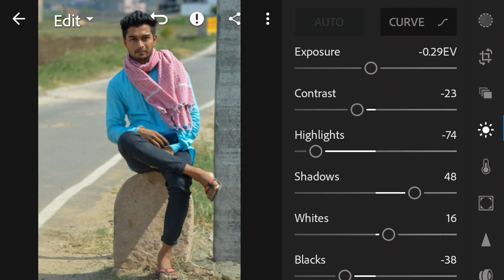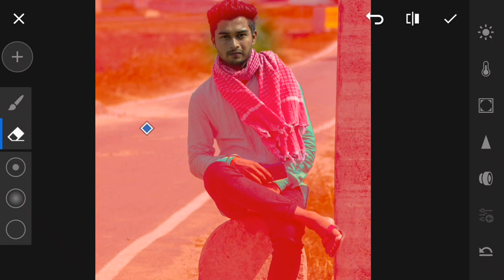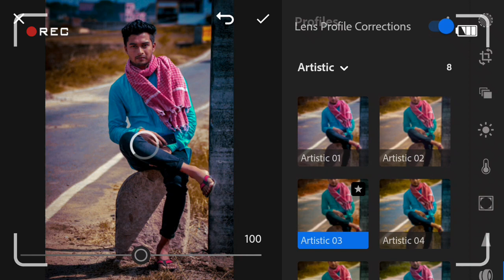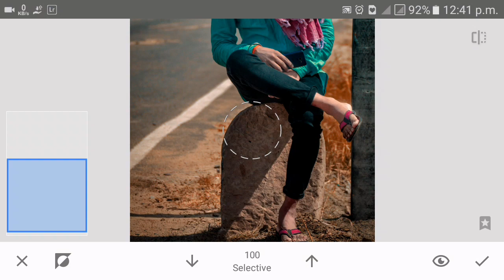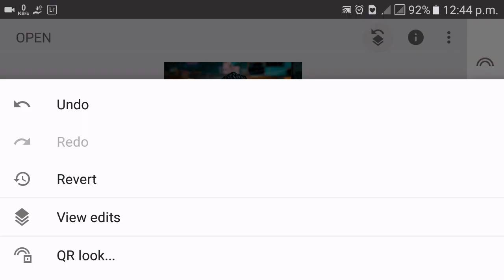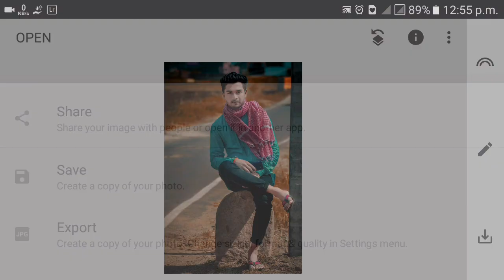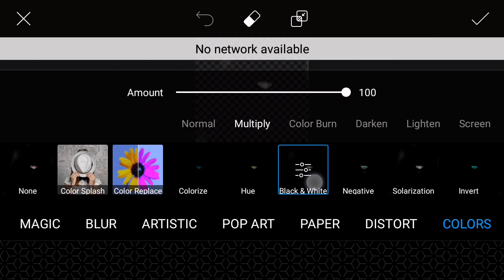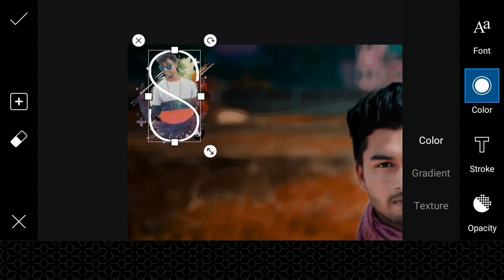HDR+ Face Spotlight+ Oil Paint+ Smoother Effect Mixeup in Picsart+Snapseed+Lightroom CC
Radhe radhe frnds
    Dosto agar apko ye video pasand aaya to Like kro Comnt kro Or Jyada se jyada share kro

   OR AGAR AAP PHOTO EDITING KARWANA CHAHTE H TO MUJHE FB PE CONTACT KARIYE